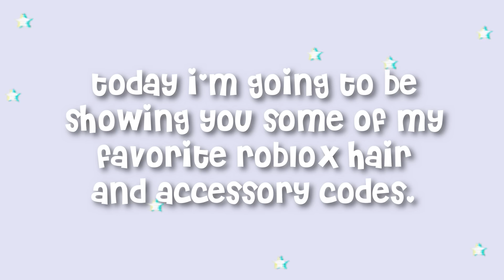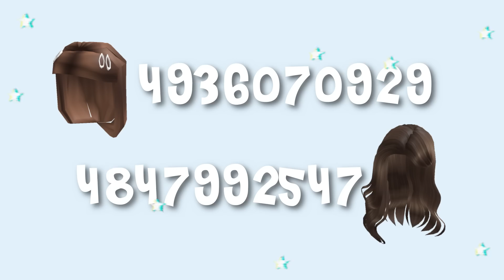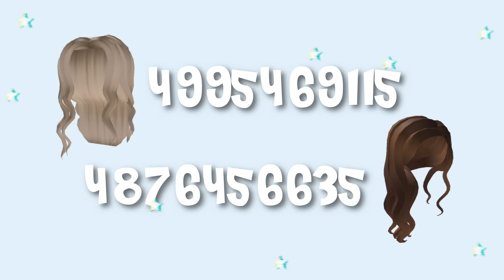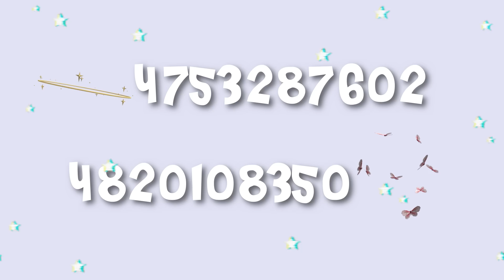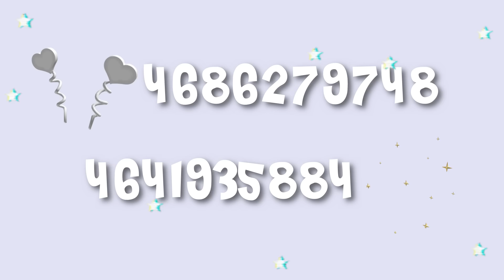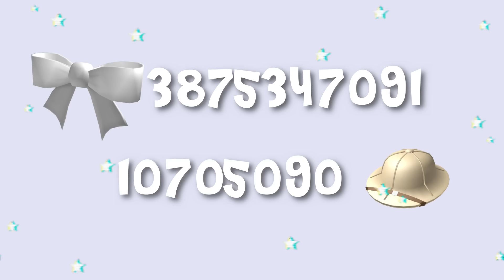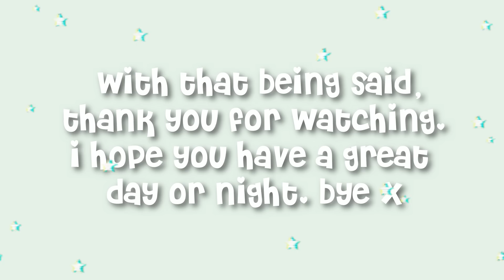60+ Aesthetic Hair & Accessory Codes (Roblox)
hey everyone, today i decided to switch things up a bit and show you all some aesthetic roblox hair & accessory codes that you can use in games like bloxburg! enjoy the video xo

➳ roblox: xoflxral
➳ discord server: jgf8QFd